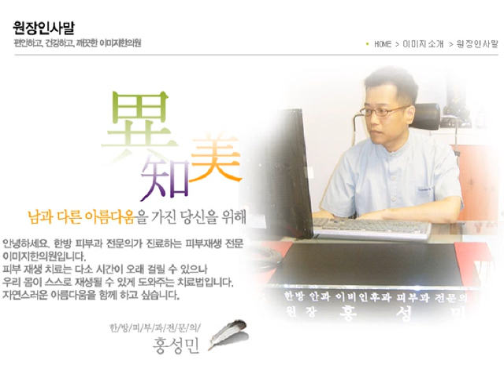데이트폭력, 염산, 황산, 강산, 화상흉터, 이별통보, 보복, 칼럼, 영국 모델, 파이퍼, 얼굴과 목, 귀, 손의 피부, 화상치료, 심리상담, 후산한의원, 화상침치료, BT침치료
연인에 대한 이별 통보에 대한 보복으로 황산 테러를 당해 얼굴을 빼앗긴 영국 모델이 다시 아름다움을 되찾아 찍은 화보가 화제다.
  영국인 모델 파이퍼는 남자친구의 사주로 괴한이 뿌린 공업용 황산을 얼굴과 손에 맞았다. 그래서 얼굴과 목, 귀, 손의 피부가 다 타 들어가는 고통을 겪었으며 왼쪽 눈은 시력을 완전히 상실했다. 파이퍼는 "후드 재킷을 입은 남자가 걸어왔다. 그는 손에 컵을 들고 있었다. 나는 그 남자가 거지라는 생각이 들었고, 잔돈을 주려 지갑에 손을 뻗었다. 그러자 그 남자는 내게 무슨 할 말이 있는 듯 가까이 왔다. 그리고 천천히 컵에 들어 있던 액체를 얼굴에 뿌렸다."고 설명했다.
  놀라움과 고통이 밀려왔지만 순간 커피인 줄 알았지만 피부와 옷이 뜨겁게 타올랐다고 전했다. 아마추어 모델로 활동했던 파이퍼는 하루 아침에 직업과 꿈을 모두 잃었으며 사람들이 무서웠고 거울보기가 힘들 정도로 정신적 충격이 컸다고 말했다.
  하지만 파이퍼는 포기하지 않고 34번의 고통스러운 화상치료와 심리상담, 거듭된 성형수술을 받았다. 따라서 현재 파이퍼는 자신감과 함께 다시 미모를 되찾고 최근 잡지에서 당당한 포즈를 취하며 예전의 상처를 깨끗이 잊은 모습을 보였다.
  촬영을 마친 파이퍼는 "다시 카메라에 설지 몰랐기 때문에 감격적"이라고 말한 뒤 "여전히 혼자 밤길을 다니는 게 무섭긴 하지만 이젠 새로운 사람을 만나서 사랑도 하고 예쁜 가정도 꾸리고 싶다."고 소망을 드러냈다.

  특히 여성의 얼굴 화상흉터의 충격은 지울 수 없는 충격이다. 또한 강산에 의한 테러라면 육체적 정신적 충격은 씻을 수 없을 것이다.
  우리나라에서도 공동 투자한 여직원이 소송을 내자 강산으로 얼굴을 테러한 경우가 있었다. 이런 모든 것은 우리 몸의 피부는 단백질로 강산에 녹아내리기 때문에 발생하는 것이다. 따라서 이런 산(acid) 테러에 의한 화상을 화학 화상이라고 한다. 사전상으로 화학화상(化學火傷)이란 부식성 약품, 자극성 가스 및 다른 화학 약품으로 말미암은 조직의 파괴를 말한다.
  사실 화학적 화상은 직업상이나 부주의로 생기는 경우가 많은데 테러에 의한 충격을 영국 모델 파이퍼는 잘 견뎌낸 사례라 할 수 있다. 꽃다운 나이에 여성이 감당하기 어려운 고통이었지만 포기하지 않고 치료를 계속 받아왔기에 다시 화보를 찍을 수 있었을 것이다. 화상흉터 치료는 오랜 시간이 걸려 인내를 많이 요구하는 치료이다. 치료과정이 쉽지 않은데 포기하지 않고 장기간 치료를 받은 파이퍼에게 큰 박수를 보낸다. 또한 화상흉터는 포기하지 않는다면 언젠가 밝은 웃음을 보게 될 것이다